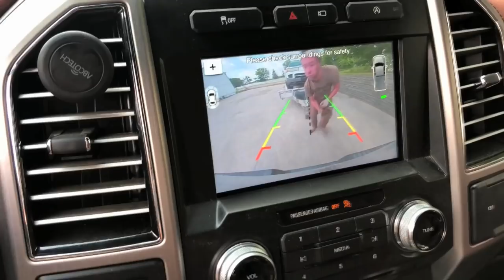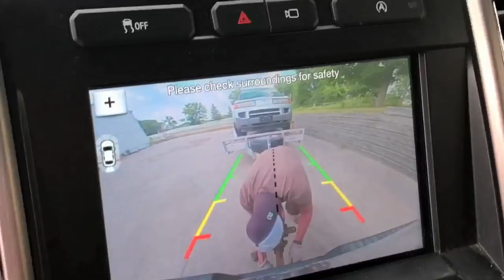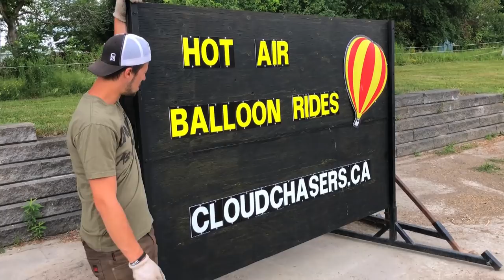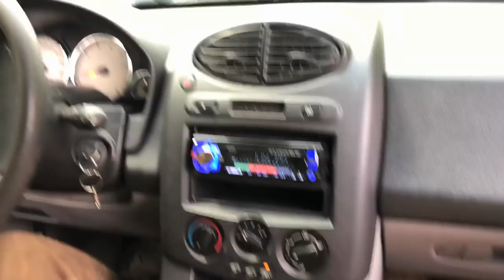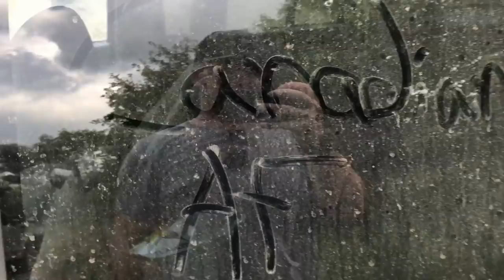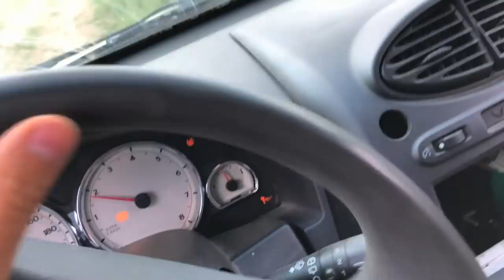CHEVY Reverse ROCKFORD Over A JUMP! DESTROYED!!!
Someone suggested we do a rockford over a jump in the Chevy! It seemed like a great idea but I knew the car wasn't going to last long! Oh well made for a hilarious video! Enjoy!

Send Mail To:

N0M2P0

Justin - @JustinBueckert25
Brad - @BradMc9
Emily - @E.ms_95
Jason - @JasonLeBlanc
Matt - @MattMcguire450
Matt - @Trudgehammer
Brett - @BrettHellyer
Billy - @Six.Twenty.Four
Geoff -@ GeoffreyTuer
Jeff - @JeffWhaling
Kassie - @KassieBoone79
Sean - @HTWshine
TEAMLTD - @teamltd
LimeNine - @limenine

CHEVY Reverse ROCKFORD Over A JUMP! DESTROYED!!! | Mark Freeman #408